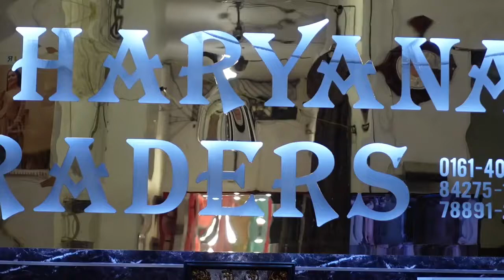Wholesale Winter Clothes Market Ludhiana || Sweater, Cardigans, #7889124877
Woolen स्वैटर लुधियाना |Wholesale Woolen KURTI |Woolen kurti manufactur | Haryana Traders ludhiana
Woolen Collection | Sab Se Bdiya  Kurti with Resnable Price Aur Best Quality 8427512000 ,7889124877

Haryana Traders (Head Office)

Haryana Traders Kachhi Gali, near chora bazar, Naughara, Dal Bazar, Ludhiana, Punjab 141008
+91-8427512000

HAYANA TRADERS (Branch Office)

 Kachhi Gali, near chora bazar, Naughara, Dal Bazar, Ludhiana, Punjab 141008
Today we are going to display our branded KURTIES in . Some kurti branded collection for ladies. We hope you like it enjoy the video.

Hello, people as you all know that we are a wholesaler of Readymade Garments in ludhiana. We Wholesale Branded KURTI ,KURTI PLAZO for LADIES, Branded KURTI , KIRTI PLAZZO, KURTI'S PARTYWARE KURTIES, LADIES CARDIGAN In ludhiana wholesale Market.

Haryana Traders Is Becoming A Brand That Is Competing With International Brands.

We are sitting in the wholesale market which is situated in Kachhi Gali, ludhiana. Our only motive is to provide readymade shirts, Plower , Kurti, plazoset, and kids ware at a reasonable price. We Are Simply Making Fashion Affordable at Best Price and Best Quielty

Today Haryana Traders  is a Leading Manufacturer of Men’s Shirts, Kurti, Plazo set. We also have Men’s shirts, lagging, Plazo, and Kids boy Track suitLADIES CARDIGANS KURTIES and Girls Dress .

We are Best in the wholesale market which is situated in Kachhi Gali, ludhiana.
Best Winter Ware Wholesale 2020 Products

IN Hindi
नमस्कार, जैसा कि आप सभी लोग जानते हैं कि हम लुधिआना में रेडीमेड गारमेंट्स के थोक व्यापारी हैं। हम ब्रांडेड SHIRT का निर्माण करते हैं, पुरुषों के लिए प्लावर, ब्रांडेड हुडीज़, मेन्स शर्ट्स, मेंस फॉर्मल शर्ट्स, पुरुषों के प्लवर इन लुडिकिया होलसेल मार्केट।

haryana व्यापारी एक ऐसा ब्रांड बन रहा है जो अंतर्राष्ट्रीय ब्रांडों के साथ प्रतिस्पर्धा कर रहा है। अपने सुझाव नीचे कमेंट बॉक्स में दें।

हम थोक बाजार में बैठे हैं जो कच्छी गली, लुदका में स्थित है। हमारा एकमात्र उद्देश्य रेडीमेड शर्ट, प्लोवर, कुर्ती, प्लाज़ोसेट और किड्स वेयर उचित मूल्य पर उपलब्ध कराना है। हम बस फैशन को सबसे अच्छी कीमत और बेहतरीन क्विल्टी में सस्ती कर रहे हैं

आज हरियाणा ट्रेडर्स पुरुषों के शर्ट्स, कुर्ती, प्लाज़ो सेट के प्रमुख निर्माता हैं। हमारे पास पुरुषों की शर्ट, लैगिंग, प्लाजो और किड्स बॉय ट्रैक सूट और लड़कियों की ड्रेस भी है। हम थोक बाजार में सर्वश्रेष्ठ हैं जो कच्छी गली, लुधियाना में स्थित है।

ludhiana wholesale market ladis suit ladis dress suit

WEBSITE URL : haryanatraders.in

Shop Address
HARYANA TRADERS LUDHIANA
NEAR Pipal DAL BAZAR LUDHIANA
CHODA BAZAR ludhiana
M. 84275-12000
M.84375-03331

patiala punjabi suit suit market ludhiana sasta suit market Ladis kurti ludhiana लुधियाना होलसेल मार्केट 120 से शुरू Ludhiana market for wholesale suit
लुढीअना लुधियाना कपड़ा मार्केट लुधियाना मे कुरतियाँ सर्दियों के कपड़े सर्दियों के वेलवेट कपड़ा